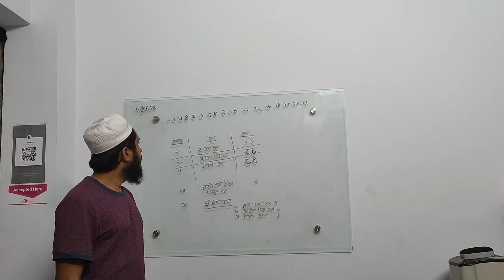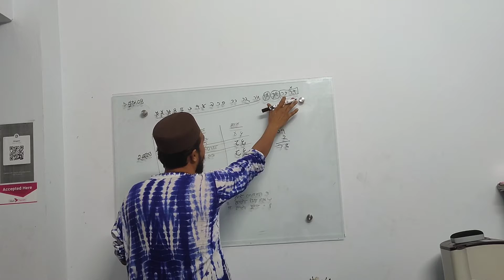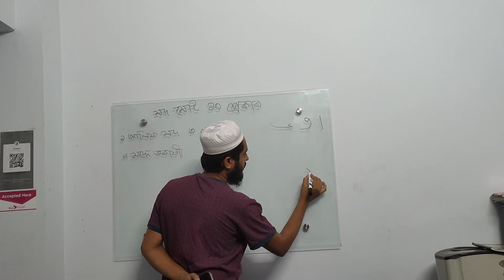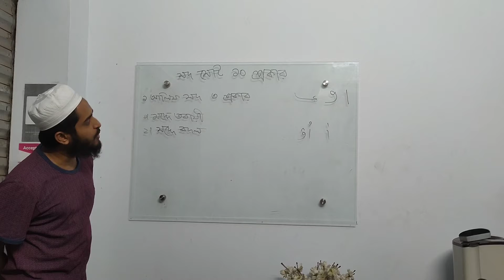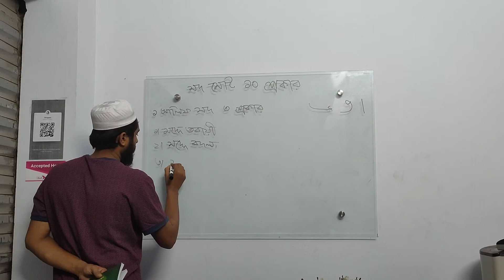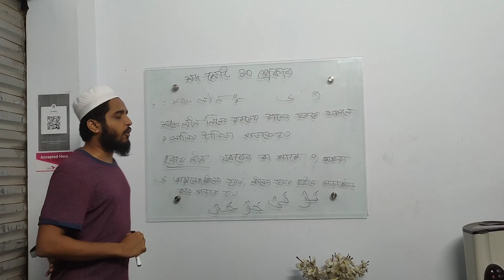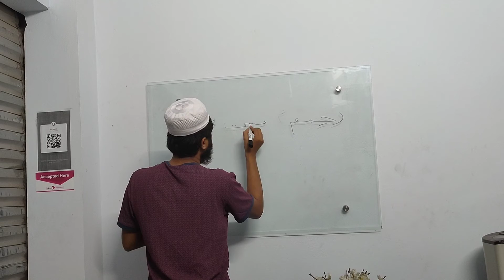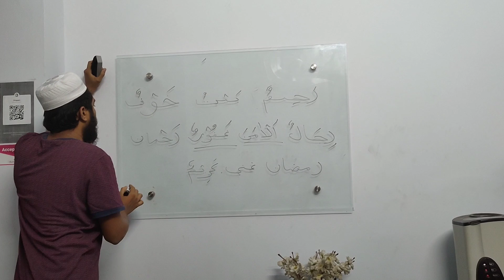ক্লাশ ০৪ | রমজান ব্যপী কুরআন শিক্ষা ও এর সম্পর্কে জানা। হাফেজ আবু হানিফ